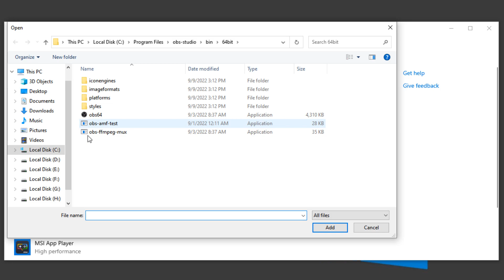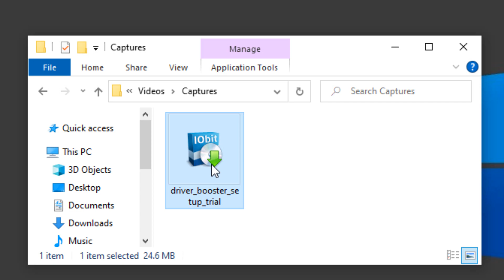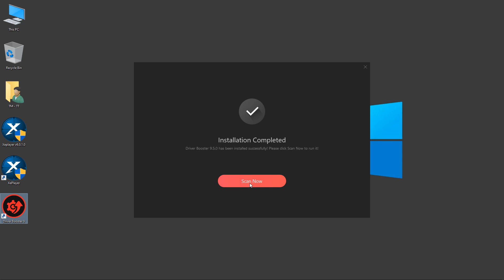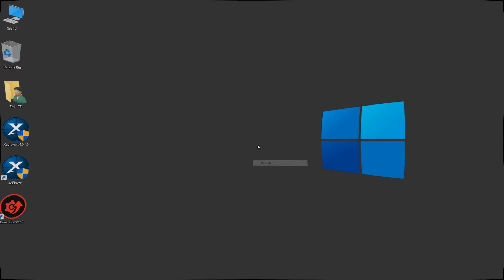How to Fix "Your Graphics Card Driver is Outdated Please Update Before Use" Xeplayer Emulator Error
✅ In this video, You'll Learn About "How to Fix Your Graphics Card Driver is Outdated Please Update Before Use Xeplayer Emulator Error Problem"

Hey Guys, in this video, I'll show you How you can easily fix "your graphics card driver is outdated please update before use" in Xeplayer emulator. Sometimes you may get this issue in the Nox app player emulator, so you can use this same process for the Nox player emulator as well. If the Xeplayer emulator loading is stuck at a specific point and you got that error of graphics driver outdated, then you can simply solve this graphics driver outdated problem by following just simple steps.

► (New) Low End PC Best Emulator For Free Fire - 1GB Ram / 2GB Ram PC Without Graphics Card

► (New) Best Emulator for Free Fire MAX On Low End PC - 2GB Ram Without Graphics Card 2022

Processor: DELL Core i5 (2.50 GHz) Quad-Core Processor
PC: 6th Generation (4 Logical Processor)
Storage: 256 GB SSD & 1TB HardDrive
Monitor: 23-inch LCD (60 Hz)
Ram: 8GB Ram (DDR4)

Video Covers the Following Topics:

Xeplayer emulator graphics card driver is outdated, please update before use
Your graphic card driver is outdated xeplayer emulator problem solved
How to fix your graphics card driver is outdated xeplayer emulator
Your graphics card driver is outdated xeplayer emulator error
Fix your graphics card driver is outdated in xeplayer emulator
Solve your graphics card driver is outdated xeplayer emulator
Your graphic card driver is outdated xeplayer emulator fix
How to solve your graphics driver is out of date error
Your graphics card driver is outdated nox error
Your graphic card driver is outdated nox fix
Your graphics card driver is outdated
Nox player graphics driver Outdated